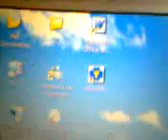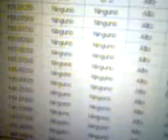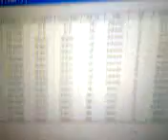ML 30016569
Video Migrado